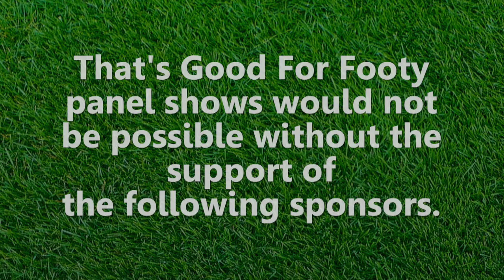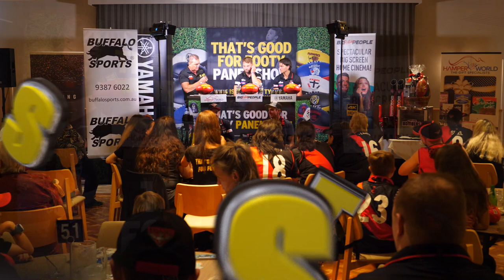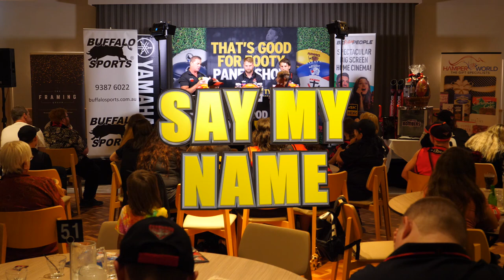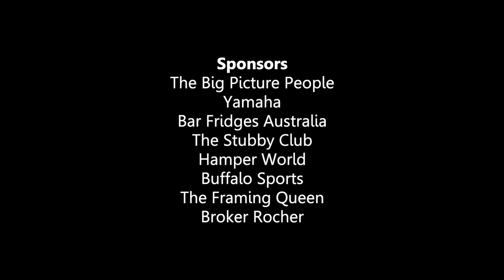Aussie Rules That’s Good for Footy Essendon show 15th March 2022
That's Good for Footy is a LIVE AFL based Footy panel show, which is LIVE every Wednesday night 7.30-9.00pm from the Mulgrave Country Club in Wheelers Hill. The shows feature 2 current day players from all of the 10 Victorian based AFL clubs.